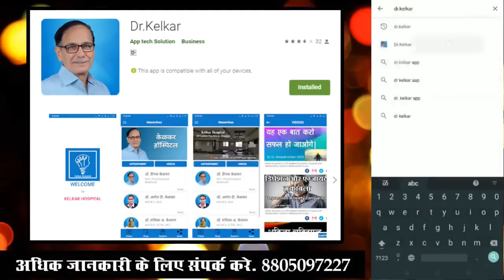Do this after sex before Sleeping - By Dr. Deepak Kelkar (MD) Psychiatrist Hypnotherapist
• Psychiatrist
• Hypnotherapist
• Psychotherapist,
• De-addiction Specialist
• Sexologist

     3 )Kelkar Hospital Channel